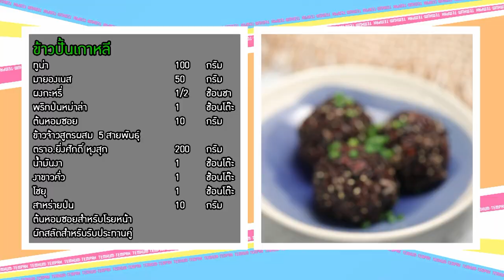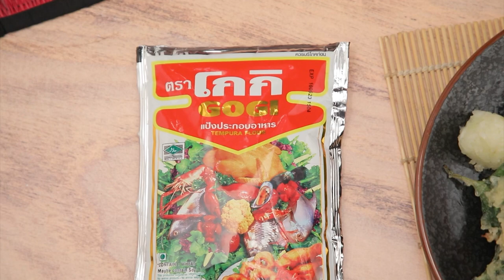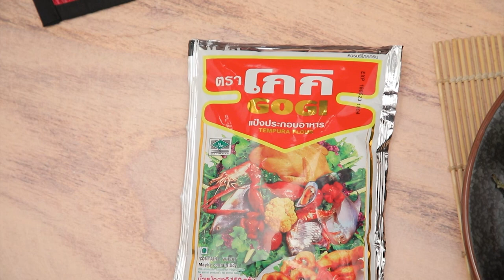เต็มปากเต็มคำ (ผงกะหรี่/น้ำพริกแกงกะหรี่) ข้าวปั้นเกาหลี /ข้าวมันแกงกะหรี่กุ้งกรอบ l EP.163 (Full)